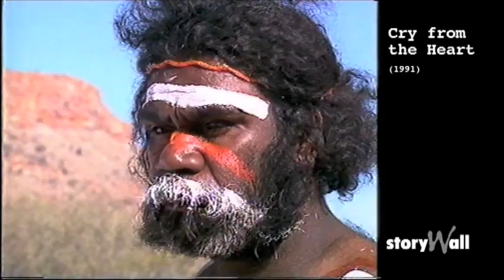Cry from the Heart (Short)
Aboriginal dreamtime story: The dog on Mount Gillen, Alice Springs. Produced by the Alice Springs News.